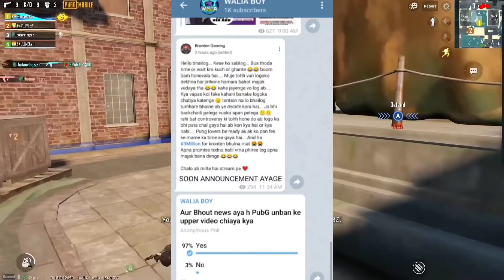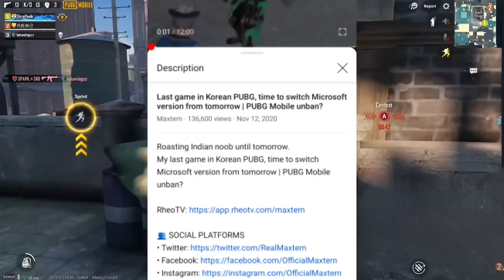🔥BIG NEWS PUBG UNBAN ON 13 NOV 7:30 PM | MAJOR ANNOUNCEMENT TODAY | PUBG UNBAN IN INDIA | PUBG BAN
BIG NEWS 🔥 PUBG UNBAN IN INDIA | KRONTEN,GHATAK CONFIRM PUBG UNBAN IN INDIA | PUBG BAN IN INDIA NEWS
pubg  mobile major announcement  today
KRAFTON PATHERSHIP WITH MICROSOFT AZORE

pubg unban in india tamil,
pubg unban in india malayalam,
pubg unban in india news today
pubg unban in india date,
pubg unban in india telugu,
pubg unban in india whatsapp status,
pubg unban in india status,
pubg unban in india abp news,
pubg unban in india aaj tak,
pubg unban in india abp
pubg ban in india news,
pubg ban in india tamil,
pubg ban in india reaction,
pubg ban in india malayalam,
pubg ban in india telugu,
pubg ban in india status,
pubg ban in india news aaj tak,
pubg ban in india funny video,
pubg ban in india aaj tak,
pubg ban in india abp news,
pubg ban in india antaryami,
pubg ban in india assamese news,
pubg ban in india app list
kroten and ghatak on pubg unban
pubg unban date

pubg mobile unban news
pubg mobile unban 10 year
pubg mobile unban in india news
pubg mobile unban date
pubg unban in india confirm  date
pubg mobile unban in indian playstore upload date
PubG Mobile unban is india
PubG wapis ayaga new news
PubG ban
PubG is return in india
PubG not ban in india
PubG is back in india
PubG Mobile not banned in india
PubG Mobile ban in india news
PubG Mobile unban news in india
pubg is ban in india
pubg is ban in india or not
pubg is ban in india today
pubg is ban in india 2020

PUBG UNBAN
WALIA BOY
pubg mobile unban in india biggest announcement .confirmed news
pubg mobile unban in india news aaj tak,
pubg mobile unban in india kab aayega,
pubg mobile ban or unban in india,
pubg mobile unban in india walia boy
pubg ban in India by Walia